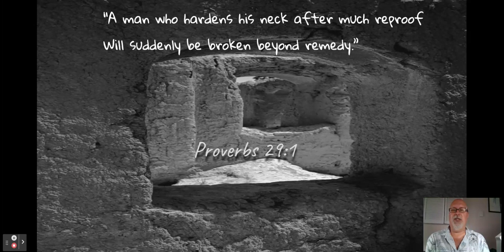Proverbially Speaking #9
Welcome to "Proverbially Speaking #9" with Russell Weems